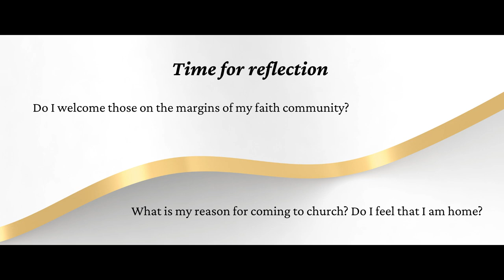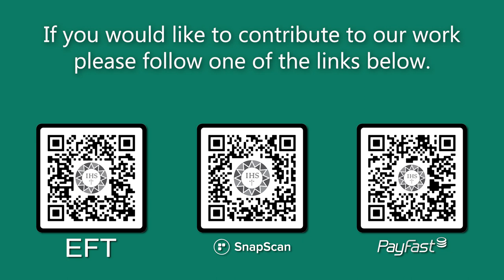Encounter the Word 28th Sunday OT 2023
• Psalm 23:1-6
       • Second Reading Philippians 4:12-14,19-20
       • Acclamation Ephesians 1:17-18